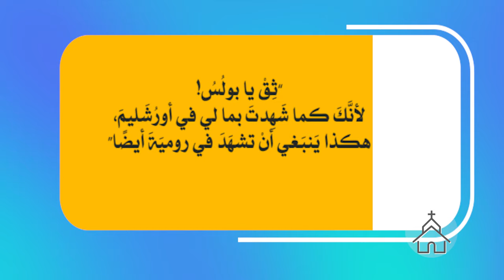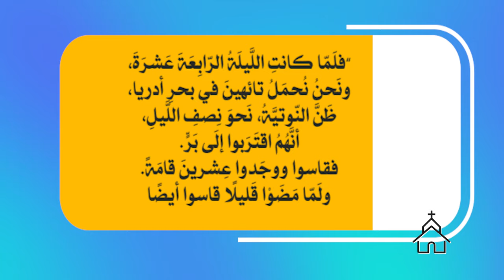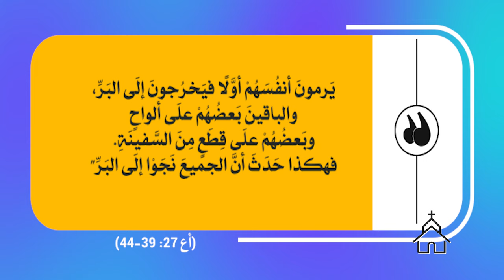قصة الكنيسة | الحلقة رقم 54 | بولس في اورشليم 9